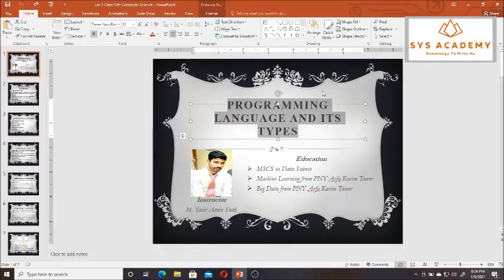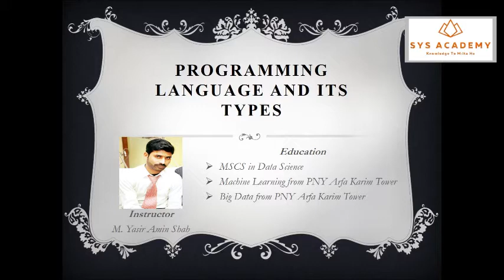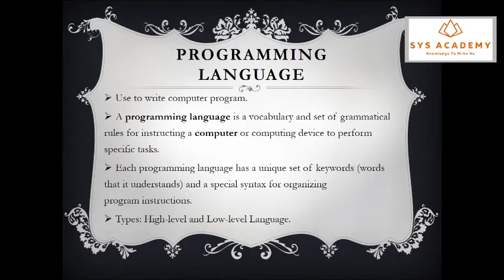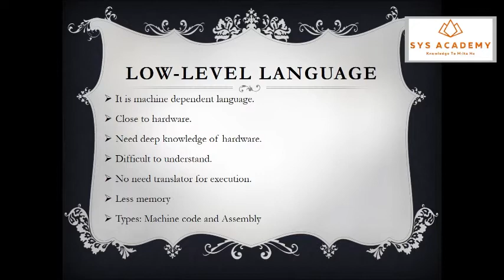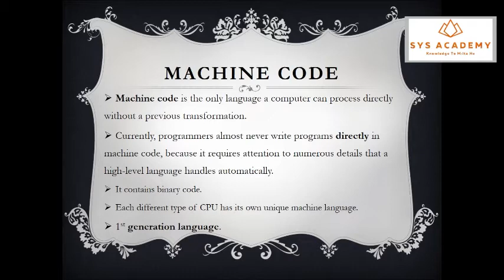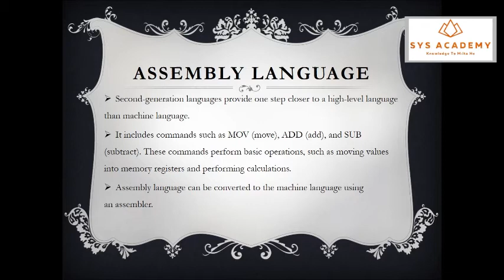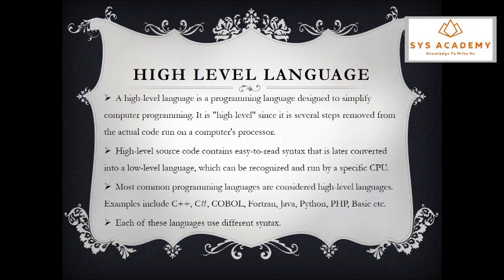Programming Language, computer languages, types of programming language Lec # 3 Class 12th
its a tutorial series. you can found complete regular tutorial sequence wise .